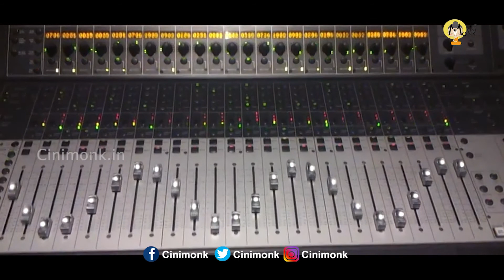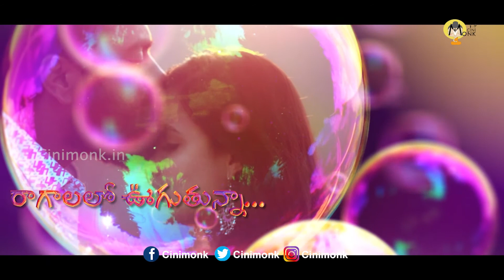Excellent Melody Song " Meghalalo Telutunna " From " NARASIMHA PURAM " Film | CiniMonk